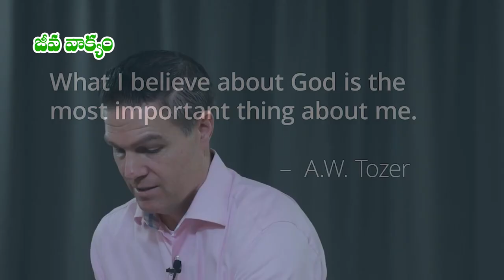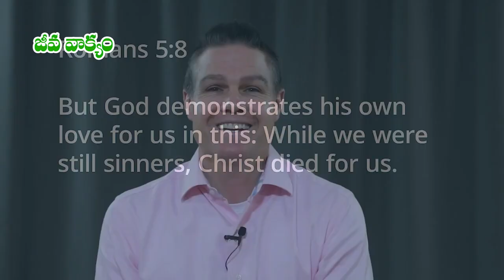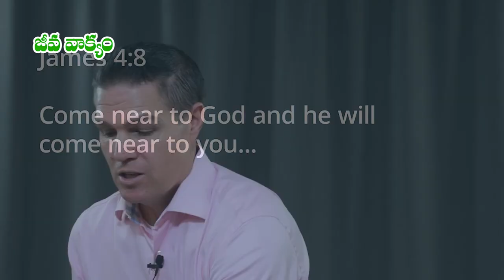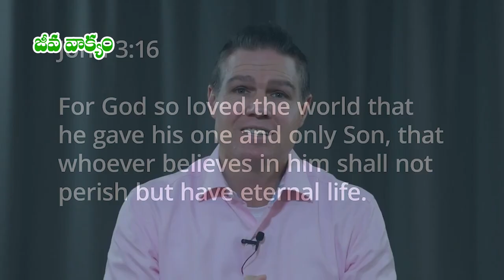04 04 2024 Sathya Kishore garu